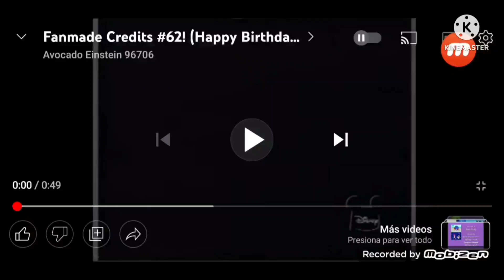Fanmade Credits 62 but 32 faster (READ)